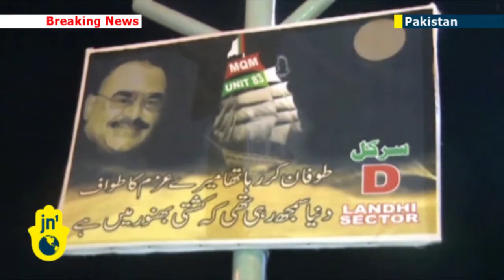Pakistani Election Violence: Shakil Ahmed was shot dead in Karachi ahead of national vote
Three people, a candidate and two of his supporters, were shot dead Friday night in Karachi, Pakistan, before the country's landmark election on Saturday. The candidate, Shakil Ahmed, was an independent candidate for the assembly of southern province Sindh. He was supported by Muhajir Quami Movement Haqiqi, or MQM-H, the main party which controls Karachi, the Sindh capital.